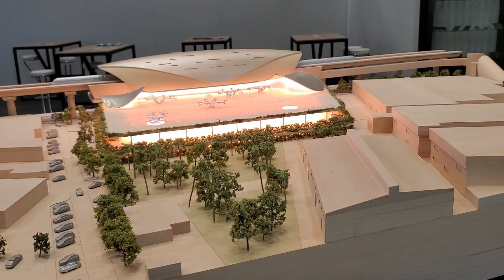Salon Paris Air Mobility 2023 Concept Vertiport ADP Skyports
Salon Paris Air Mobility 2023 : Concept d'un projet de Vertiport présenté par ADP et Skyports.